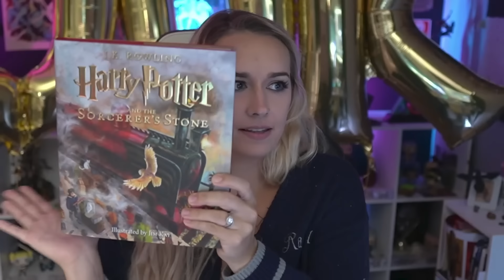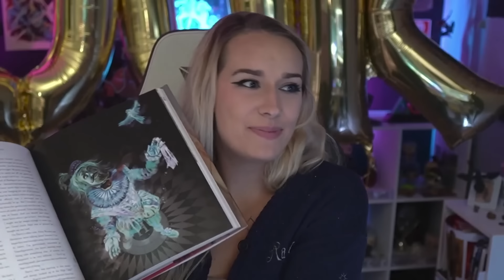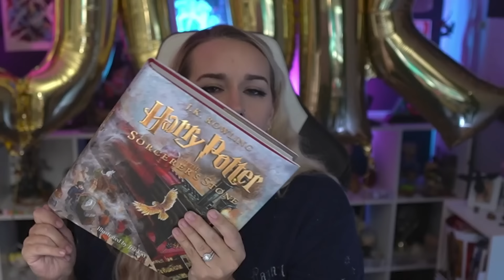Harry Potter and the Sorcerers Stone | COMMENTARY and REACTION | LiteWeight Reacting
Today I am reacting to one of my childhood favorite movies: Harry Potter and the Sorcerers Stone (aka Harry Potter and the Philosophers Stone). I have watched this film before, but this is my first time watching it after finally reading the books!! In honor of the late Maggie Smith, who impacted more people than she will ever know.